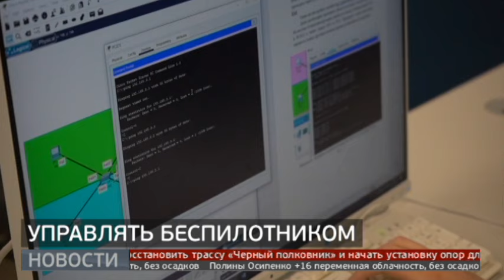Управление дронами: где готовят специалистов? Новости. 11/04/2024. GuberniaTV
Более четырехсот мастерских для обучения эксплуатации беспилотников откроется на Дальнем Востоке. В них студенты смогут научиться программировать летательные аппараты и управлять ими. В Хабаровске такая мастерская уже открыта на базе техникума техносферной безопасности и промышленных технологий.

ok.ru/guberniatv